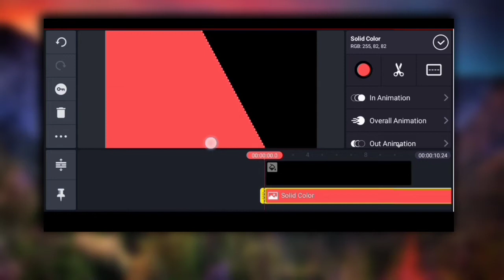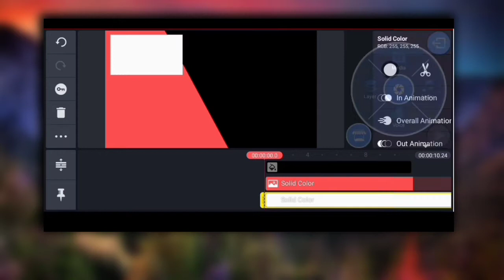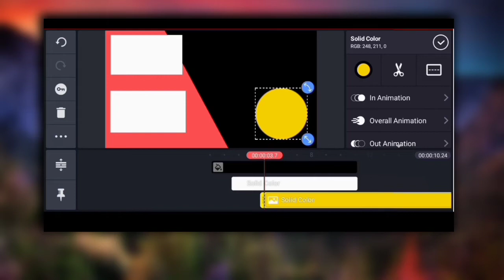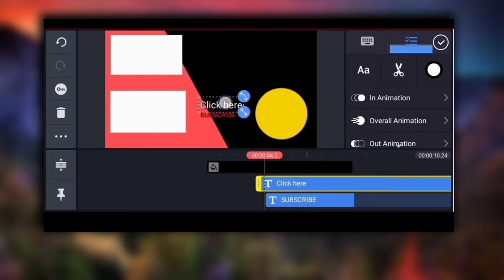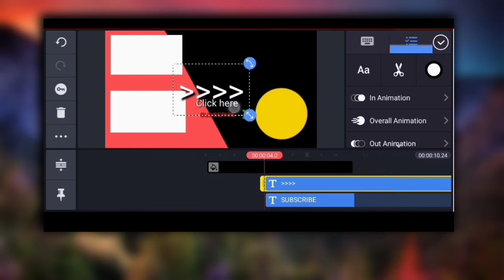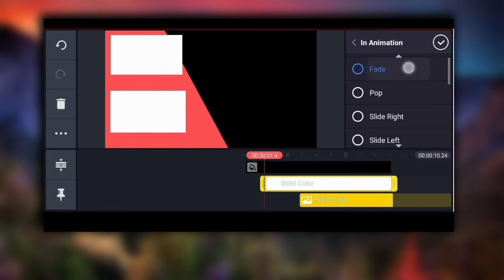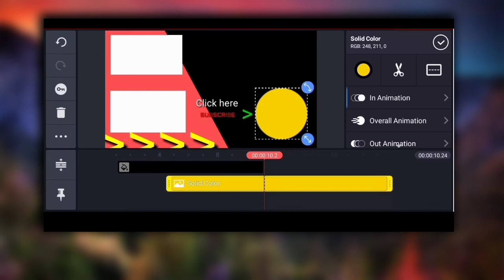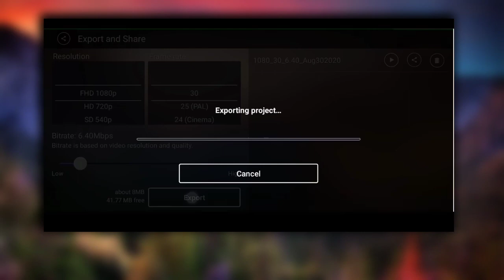how to make outro for youtube ॥ Cool outro for youtube videos ॥ With kinemaster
Hey Guys

Chitra Here , You like My Video , If You Like so Pls don't Forget To __   : :

______________Like______Share_______________

___________________Subscribe________________

In this video i will show you how make  Outro for youtube vidros in Kinemaster
 In Andriod Mombile .check out this video its very easy and simple ways.

How To Make trending status video in kinemaster part (2) link:-